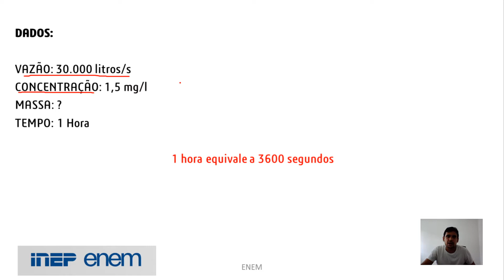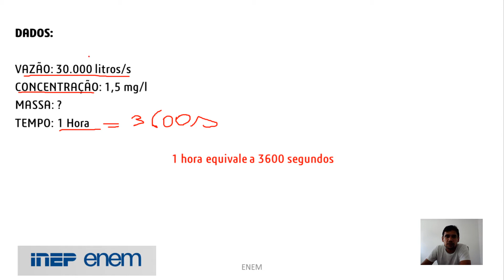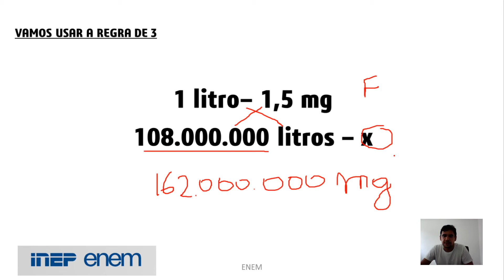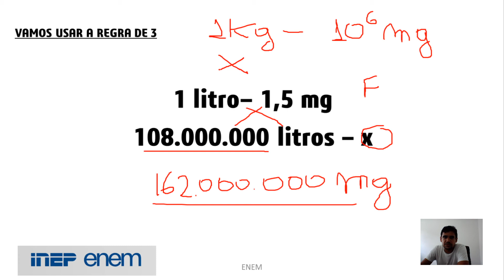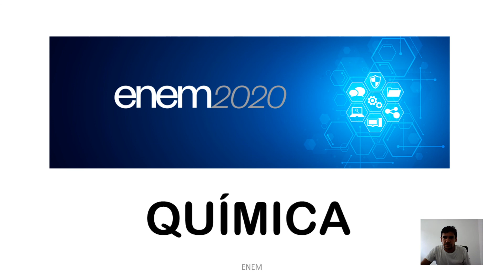QUÍMICA - RESOLUÇÃO DE QUESTÃO DO ENEM – CONCENTRAÇÃO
Neste vídeo resolvo uma questão do ENEM sobre o tema Concentração.